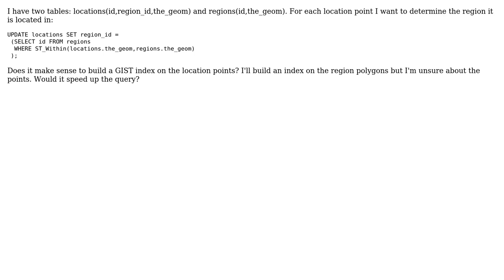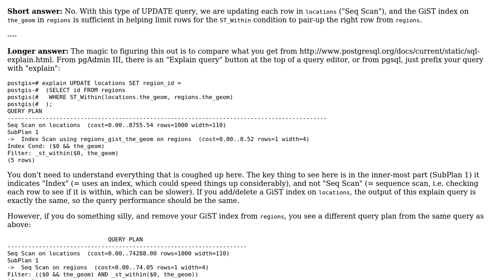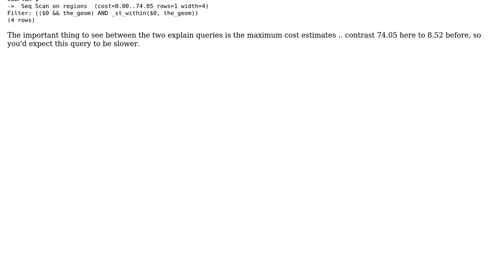GIS: Performance Gain Through GIST Index for Point in Polygon Query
With thanks & praise to God, and with thanks to the many people who have made this project possible! | Content (except music & images) licensed under CC BY-SA | Music | Images & others | With thanks to user underdark user Mike T user lynxlynxlynx and the Stack Exchange Network Trademarks are property of their respective owners. You are responsible for your own actions.